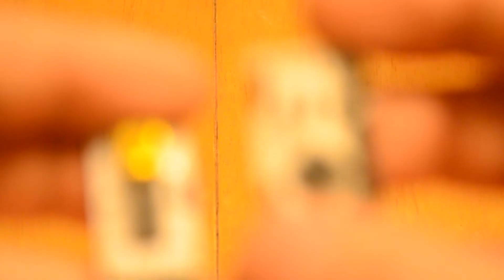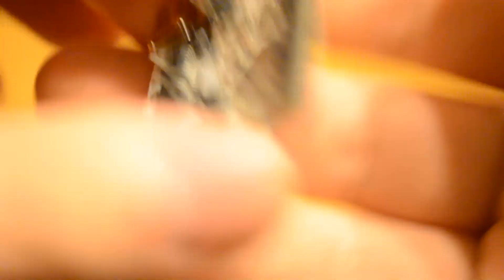Arduino Pro Mini - Review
A quick look at the features and functions of the arduino pro mini micro-controller. It has a robust set of features (analog pins, PWM pins, 5v and 3v regulator) in a very small package.

If you can't fit an arduino uno or leonardo in your next project, this little chip could be the answer!